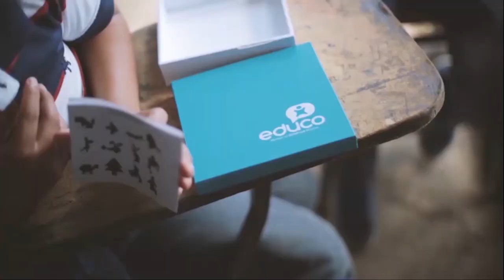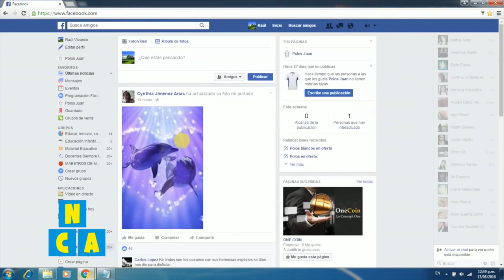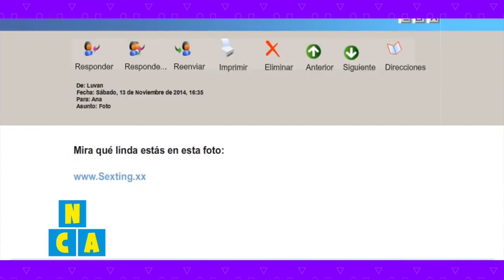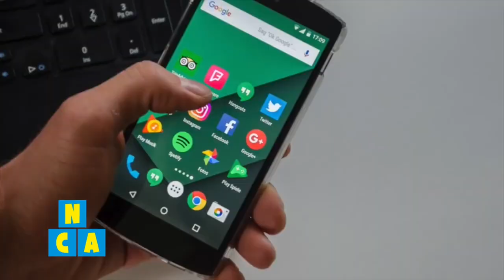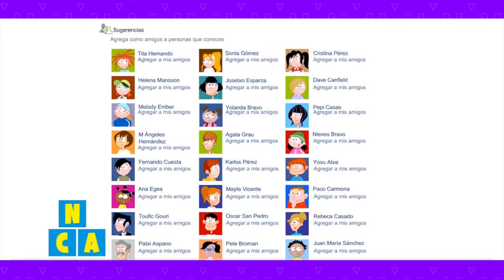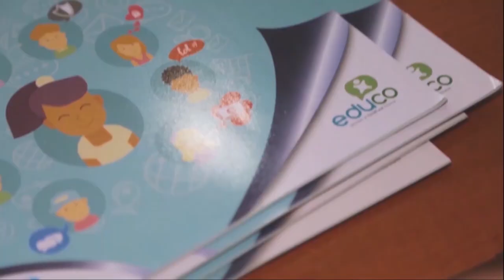Uso seguro de las redes sociales: tips para los niños y niñas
Sintonizá el programa Niños, Cámara, Acción los sábados y domingos a las 8:00 AM solo por VOSTV, el canal del orgullo nicaragüense.